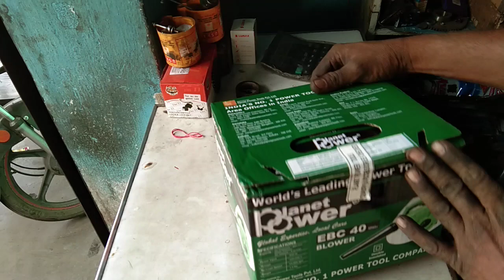My new blower !! High speed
Maine ek new blower kharida hai dukan k use ke liye